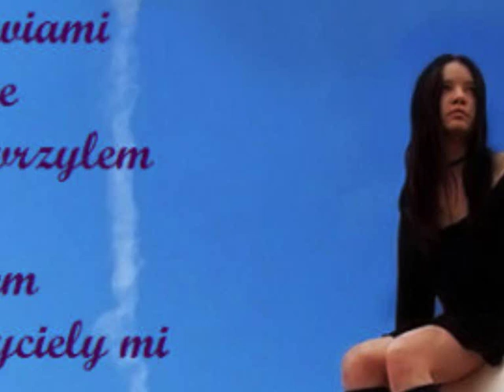Wanda i Banda Nie bede Julią